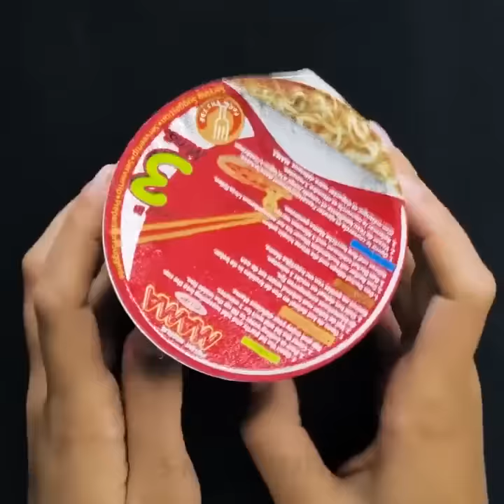23 ครัวแฮ็คที่คุณควรรู้ก่อนหน้านี้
ข้อเท็จจริงอาหารที่น่าตกใจ

คุณเคยสังเกตุว่าอาหารในโฆษณาดูดีกว่าในชีวิตจริงไหม? ใช่มีผู้คนมากมายที่ต้องการทำอาหารจานด่วนให้ดูสมบูรณ์แบบในรูปถ่าย ช่างภาพอาหารมืออาชีพและผู้เชี่ยวชาญด้านการตลาดทำงานอย่างหนักและมีเครื่องมือที่แตกต่างกันเพื่อสร้างภาพที่สวยงามของเบอร์เกอร์หรือแซนด์วิช ดูวิดีโอนี้และค้นหาความลับทางการค้าและลูกเล่นที่บ้าคลั่งเพื่อทำให้รูปภาพดูน่าดึงดูดและอร่อย

มันเป็นเรื่องยากที่จะสร้างภาพเค้กที่สมบูรณ์แบบเพราะครีมละลายและเลเยอร์เค้กซ้อนทับกลายเป็นเปียกเร็วมาก เพื่อให้ช่างภาพเค้กที่สมบูรณ์แบบใช้กระดาษแข็งเพื่อทำให้ชั้นเค้กแห้ง วิปปิ้งครีมมักจะถูกแทนที่ด้วยโฟมโกนหนวดและใช้ไม้จิ้มฟันเพื่อรักษาความปลอดภัยของเชอร์รี่

เบอร์เกอร์ดูอร่อยและใหญ่ในรูปถ่ายและในชีวิตจริงพวกเขาน่าผิดหวังมาก เพื่อให้ได้สัดส่วนภาพเบอร์เกอร์ที่ดีช่างภาพจึงทำการเลเยอร์เลเยอร์ด้วยความช่วยเหลือของไม้จิ้มฟันเพื่อทำให้มันใหญ่ขึ้น ในชีวิตจริงทุกอย่างทะลักออกมาจากชาวเมือง

แทบจะเป็นไปไม่ได้ที่จะสร้างภาพที่สมบูรณ์แบบของไอศกรีมเพราะมันละลายเร็วมาก โดยปกติแล้วไอศกรีมจะถูกแทนที่ด้วยมันฝรั่งบดที่มีสีผสมอาหาร ฟังดูบ้าเหรอ? ใช่ แต่เป็นวิธีเดียวที่จะทำให้ภาพถ่ายสมบูรณ์แบบ

อย่าลืมที่จะล้างแอปเปิ้ลอย่างถูกต้องก่อนที่จะกินเพราะพวกเขาปกคลุมด้วยขี้ผึ้งที่ทำให้พวกเขาเป็นประกายและสดเป็นเวลานาน

แอปเปิ้ลถูกเคลือบด้วยแว็กซ์ที่ช่วยให้มันเงางามและสดใหม่เป็นเวลานาน ล้างขี้ผึ้งออกจากแอปเปิ้ลใต้น้ำอุ่นเสมอ ล้างขี้ผึ้งออกจากแอปเปิ้ลใต้น้ำอุ่นเสมอ

เล่นตลกเพื่อนของคุณและเตรียมเวิร์มวุ้น ใช้ถ้วยเพื่อเพิ่มนม, ผงโกโก้และเจลาตินและผสมส่วนผสมทั้งหมดเข้าด้วยกัน ไมโครเวฟส่วนผสม นำหลอดที่ยืดหยุ่นแล้วนำไปใส่ในแก้วสูงเพื่อให้แน่ใจว่าส่วนที่ยืดหยุ่นของหลอดนั้นอยู่ใกล้กับก้น เติมหลอดด้วยส่วนผสมและปล่อยให้เย็น ลบหลอด พร้อม!

การประทับเวลา:

01:30 ล้างแอปเปิ้ลทุกครั้ง

00:41 เจลลี่หนอน

05:23 ความลับของโฆษณาอาหาร

07:12 วิธีบ้า ๆ ในการทำรูปไอศกรีม

09:42 สูตรไอศครีมดำ

11:07 สูตรคาเวียร์มังสวิรัติ

5-Minute Crafts ช่องทางการของไทย